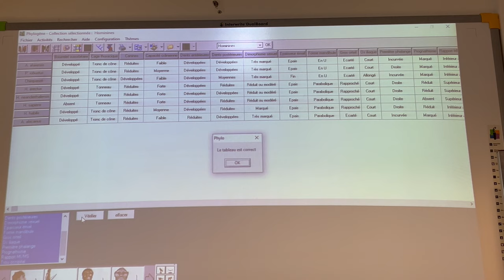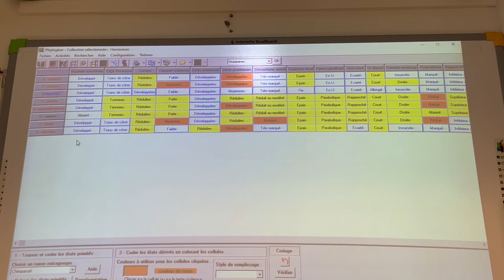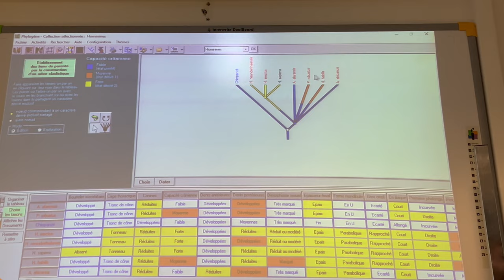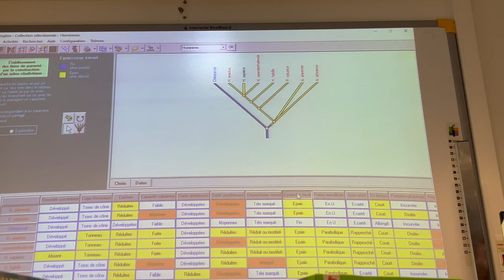Utilisation de Phylogène pour reconstituer les liens de parenté entre les Hominines